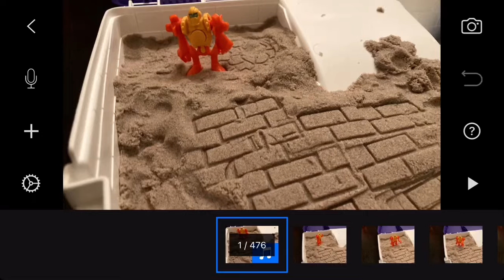The sand monster (stop motion animation)